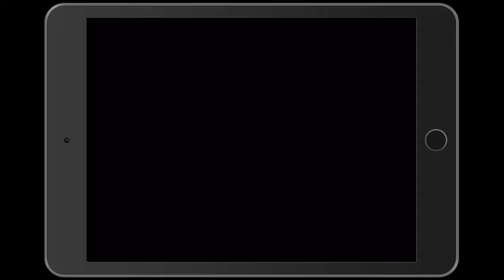Buzz Buzz Beeme Trailer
Buzz Buzz Beeme, a fun and exciting new type of puzzle game! Not another match-3 clone, but and original game that anyone can play. Try it today!